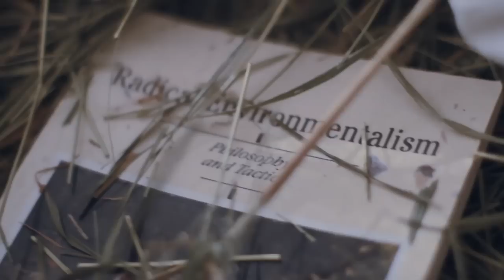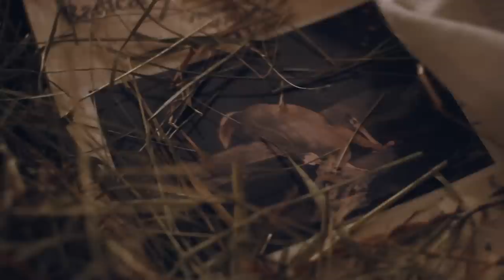AndrosLand - This world is not for sale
Editing: Maryna Liapina, camera: Maryna Liapina, Maxim Flood.
Including video footage by Kharkiv environmental activists.
Main historical scenes:
protest against cutting of Gorky Park (Kharkiv, Ukraine, 2010);
protest against destruction of Hostynyi Dvir, a part of city’s architectural heritage in the protected historical and cultural area of ancient Kyiv (Ukraine, 2013);
clash between rebels and riot police during Maidan protests (Kyiv, Ukraine, 2014).